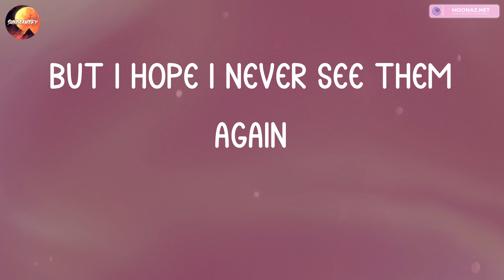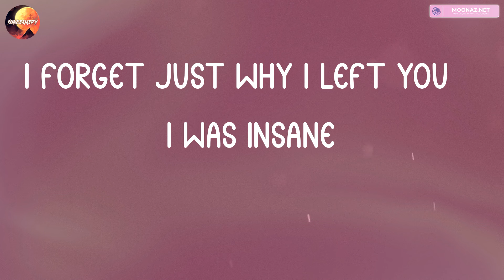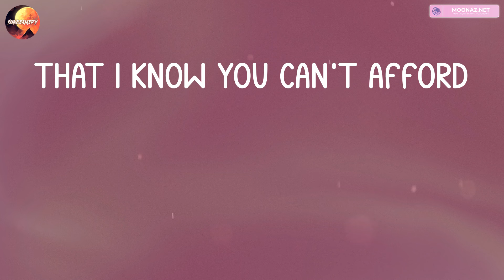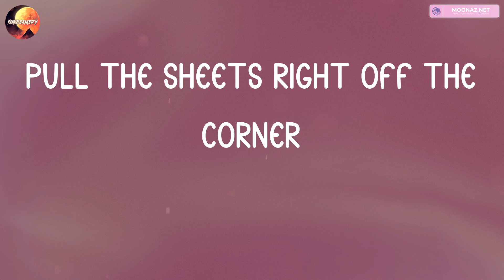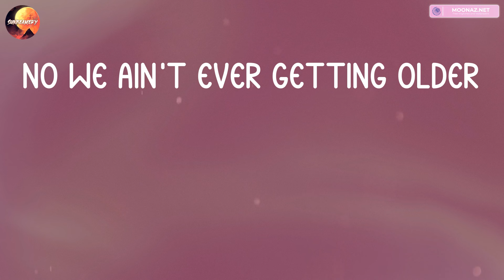The Chainsmokers - Closer (Lyrics) | Passenger, Taylor Swift,... (Mix Lyrics)